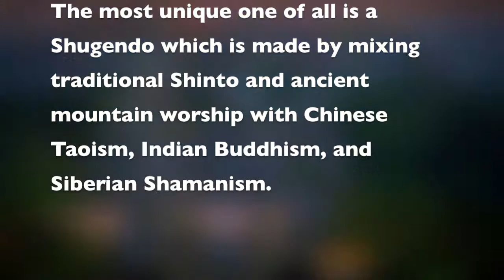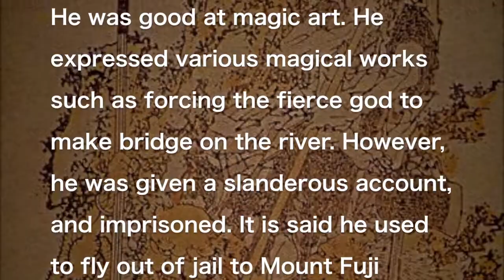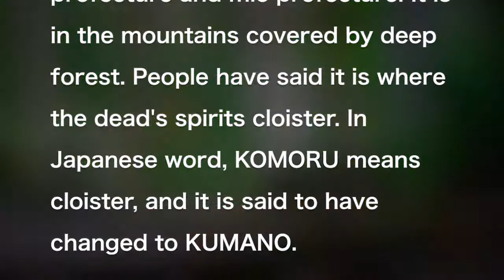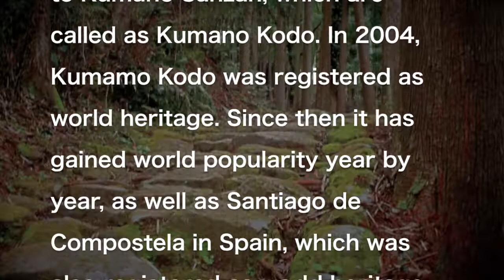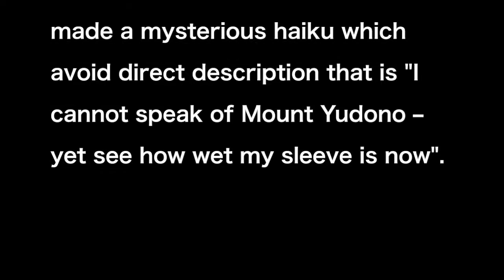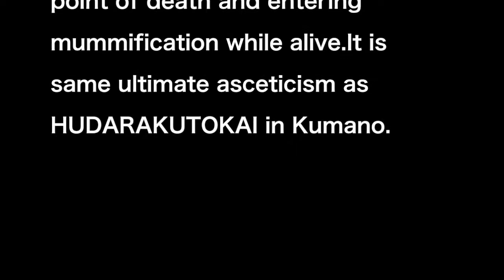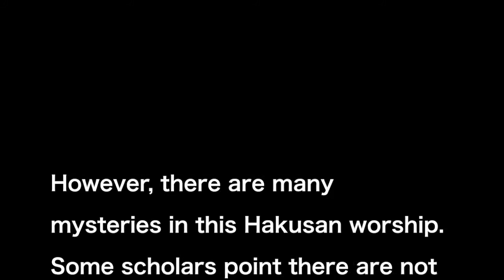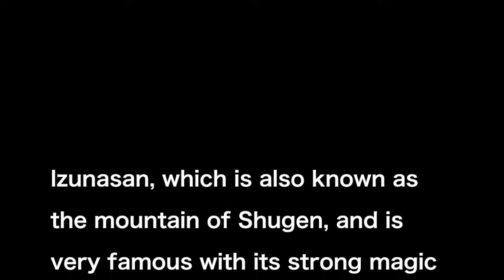Japanese Shugendo and its sacred places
A brief description about Japanese Shugendo and its sacred places